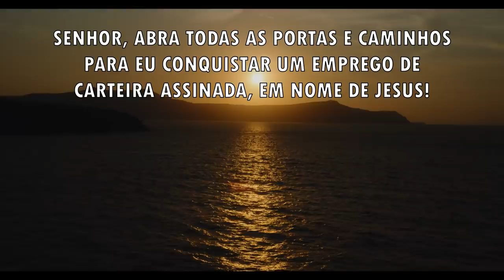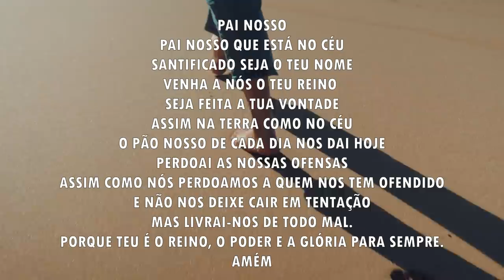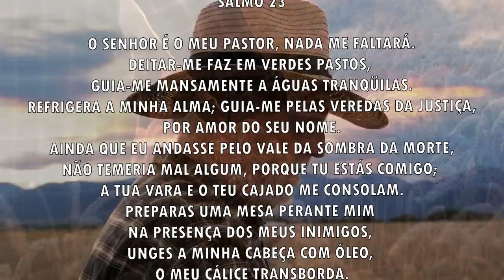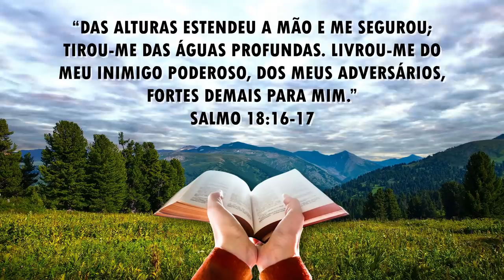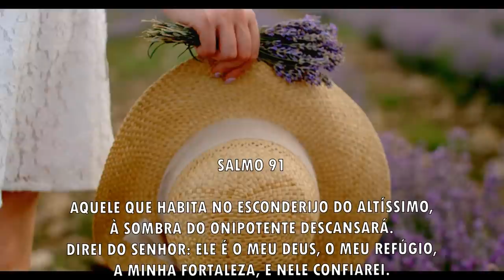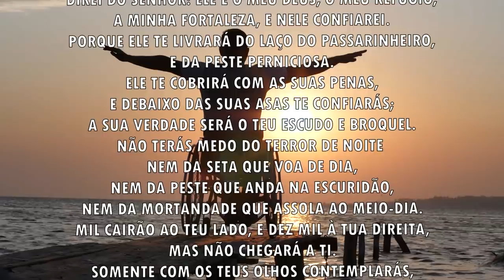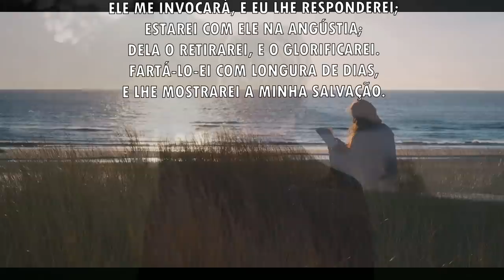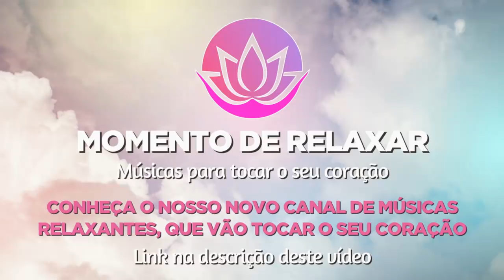Oração da manhã - O seu emprego vai chegar - 03/11/2021